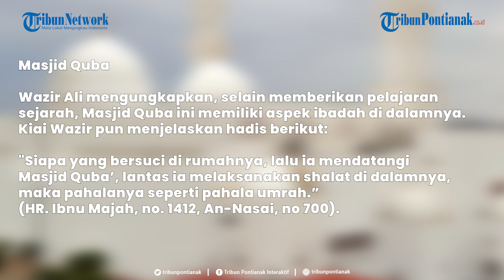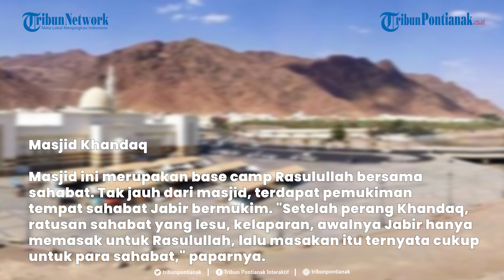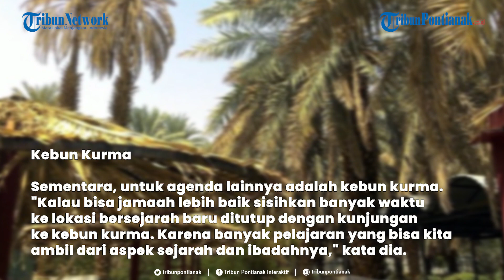®️🔴 5 Tempat Ziarah Yang Bisa Dikunjungi Jemaah Haji Indonesia di Madinah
Selama di Madinah, para jemaah haji akan mengikuti ziarah ke sejumlah tempat. Ada dua aspek dalam ziarah ini yaitu ibadah dan sejarah.

Dikutip dari Kompas.com, Konsultan Ibadah Daker Makkah, KH Wazir Ali mengatakan, setidaknya ada 5 tempat yang bisa dikunjungi untuk ziarah.

Judul: No Boundaries (feat. Vitaliy Tkachuk)
Artis: Dhruv Goel